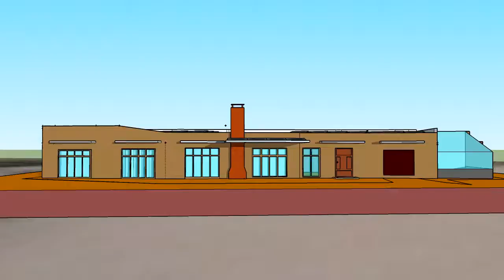10 gradus on the roof Dorjpagma's house